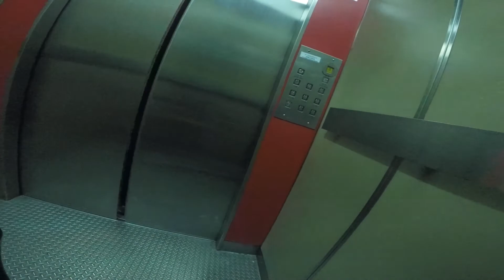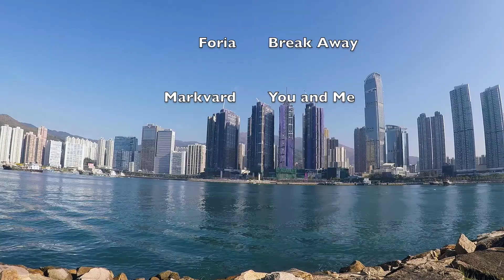Cycling up Tai Mo Shan and through Tsuen Wan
Day 2 of my Three Peaks Challenge.

Took my bicycle out for another amazing ride.

Trip started from Tsing Yi, I crossed the Rambler Channel into the bustling town of Tsuen Wan. I got a bit lost around Tsuen Wan so I asked a police car for directions and they pointed me the right way.

From Tsuen Wan, I turned into Route Twisk and it was all uphill from there. The slopes aren't that steep compared to Lantau's "Beast". In addition, the road throughout the ride was very good.

The top of Tai Mo Shan offers an amazing view of Hong Kong. Having said that, the skies were a bit dusty when I was up there (looks like I need to re-visit the top again).

I did come across a few other cyclists, two were friendly while the rest aren't so.

I hope you enjoy this video as much as I like making it!